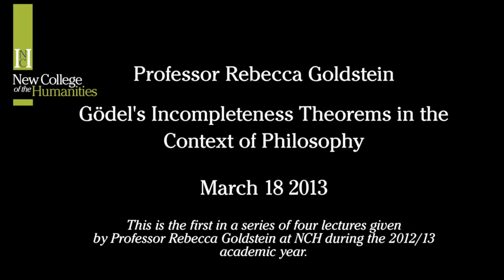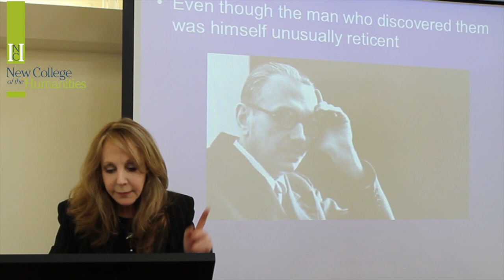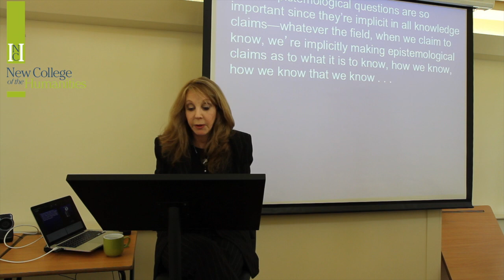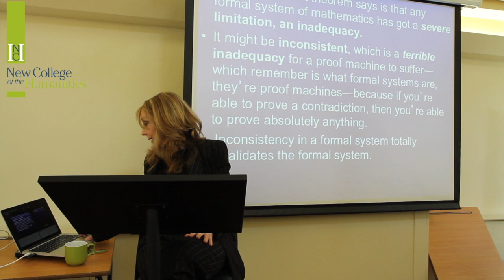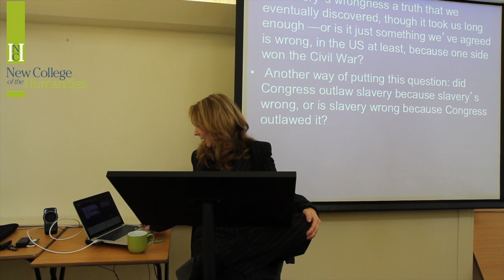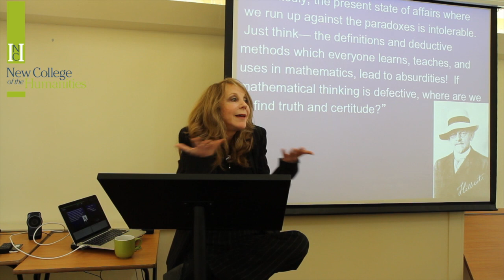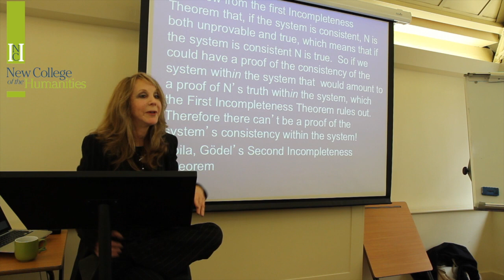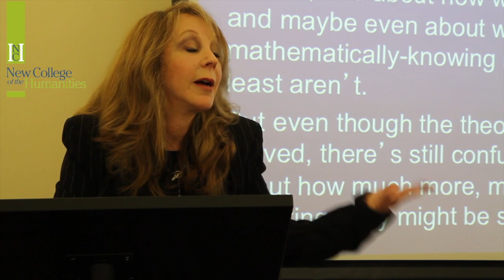Professor Rebecca Goldstein - Gödel's Incompleteness Theorems in the Context of Philosophy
Rebecca Goldstein's first lecture in a series of four addresses Gödel's Incompleteness Theorems.

The philosophical implications of mathematics and its beautiful relationship with philosophy are discussed. Professor Goldstein examines epistemological questions, the blurred borders between maths and philosophy, the significance of the very private friendship between Gödel and Einstein, and the somewhat confusing nature of paradoxes in this truly illuminating lecture.

The debate between formalism and realism clearly remains heated and intriguing, and Professor Goldstein leaves us with an acute awareness of the major significance of the Incompleteness Theorems; which affect us all.

Your own intuition is the means by which you will discover the truth behind Gödel's work... or is it?

New College of the Humanities (NCH) offers a new model of higher education for the humanities in the UK. NCH students enjoy one of the best staff-to-student ratios in UK higher education and benefit from a high number of quality contact hours including engaging and challenging one-to-one tutorials.